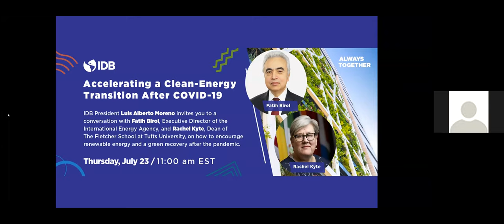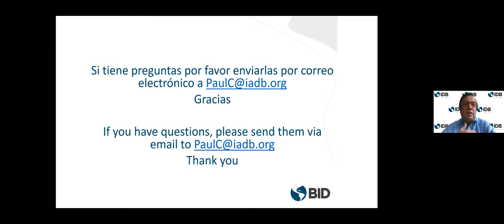Cómo acelerar la transición a la energía limpia pos-COVID-19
El Presidente del BID, Luis Alberto Moreno, los invita a una conversación con Fatih Birol, Director Ejecutivo de la Agencia Internacional de Energía, y Rachel Kyte, Decana de La Escuela Fletcher en la Universidad Tufts, sobre cómo fomentar la transición a la energía renovable y una recuperación verde después de la pandemia.